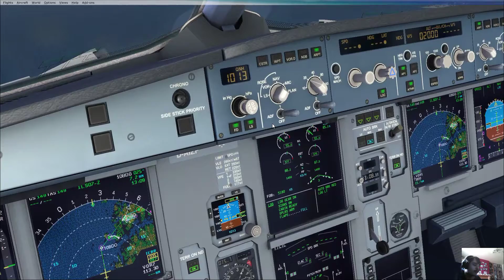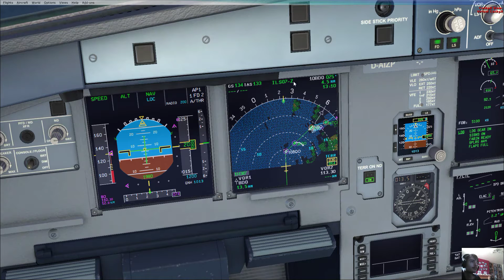FSX: Norrkoping to Bodo with an A320